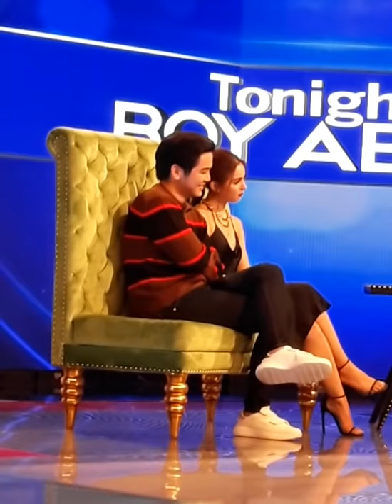JoshLia | Joshua Garcia and Julia Barretto on TWBA - January 15 2019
P.S sorry malikot po yung pagka video. Bawal kasi video nyan😁 hinokage ko lang😂 ninja moves!